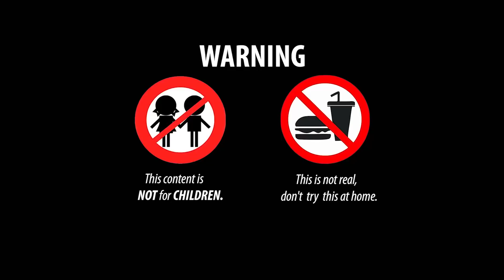Stop Motion Cooking ASMR - Squid Game (오징어 게임) & 다채로운 잉어 물고기! 스톱모션 요리 Funny 먹방 Video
Stop Motion Cooking ASMR - Squid Game (오징어 게임) & 다채로운 잉어 물고기! 스톱모션 요리 Funny Video
👉 경고 : 이것은 실제가 아니므로 집에서 시도하지 마십시오!
시간 내 주셔서 감사합니다!

► 좋은 영상이 보이면 좋아요를 누르고 댓글을 남기고 채널을 구독하고 알림 벨 🔔을 눌러 다음 영상을 놓치지 마세요.